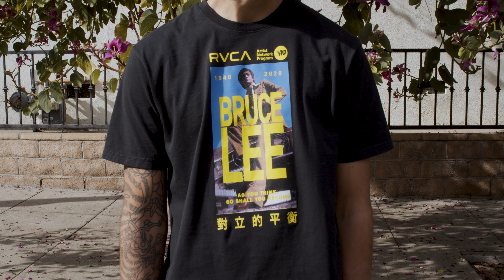RVCA + Bruce Lee Collection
This collaboration between RVCA and Bruce Lee was created to not only celebrate the 80th anniversary of Lee’s birth and his influence on our culture, but also to highlight the shared philosophies of the brand and the man.

Just as RVCA represents the “Balance of Opposites,” this same idea was championed by Bruce Lee through his founding of his martial art philosophy Jeet Kune Do—a balance of different combat disciplines often credited with paving the way for MMA and bridging East and West.